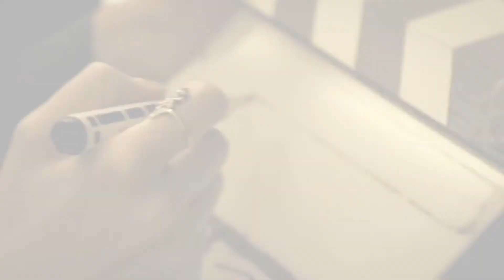BANAI SÁRA portré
Banai Sára a Kiválóságok Klubja 2014/2015-ös mentori programjának támogatottja. A mentorprogramba Békés Itala színművész ajánlásával került.